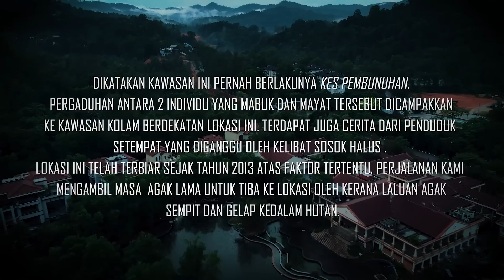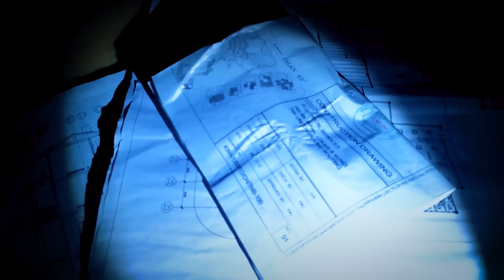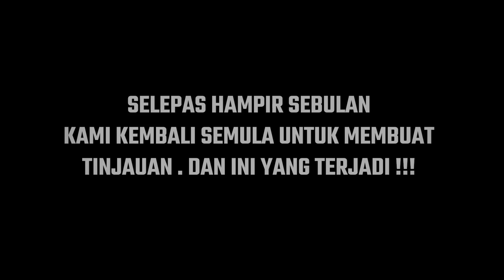Club Golf, Serendah | Lemas dan juga pergaduhan mengakibatkan kemati4n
Eksplorasi kami di sebuah Clubhouse yang telah ditinggalkan lebih 8 tahun.
Dikatakan tempat ini pernah berlakunya pergaduhan diantara 2 individu mabuk dan salah seorang dari mereka terbunuh dan dicampakkan mayatnya kedalam kolam. Wallahualam...

Teruskan menonton dan jangan lupa untuk terus menyokong sahabat-sahabat explorer dalam membuat content mereka.